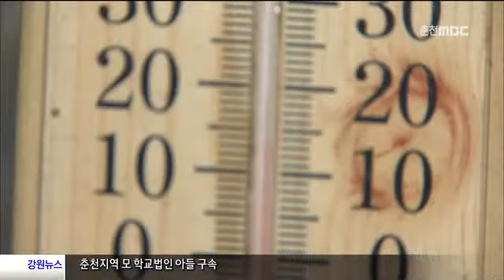춘천MBC뉴스 강원도 개발 느타리버섯 고소득(R)